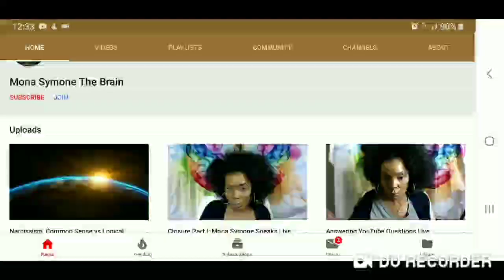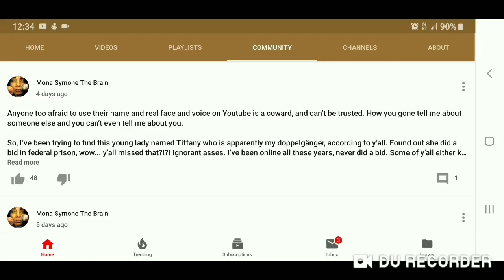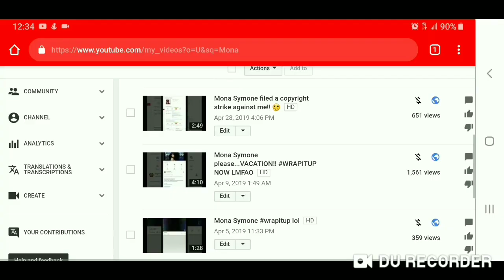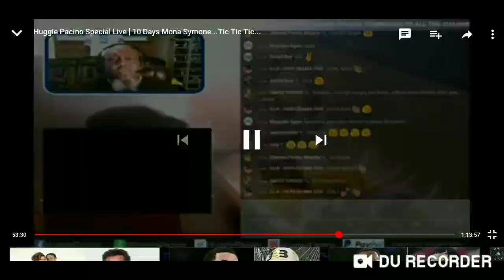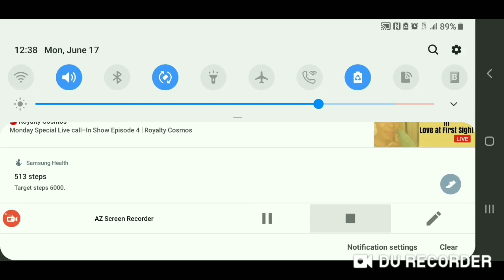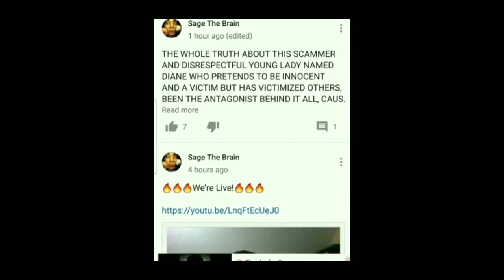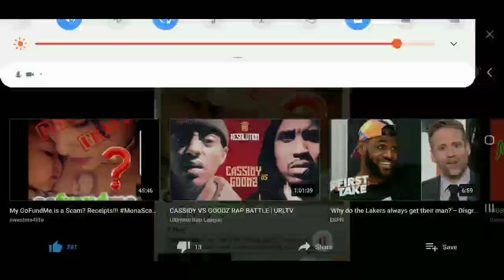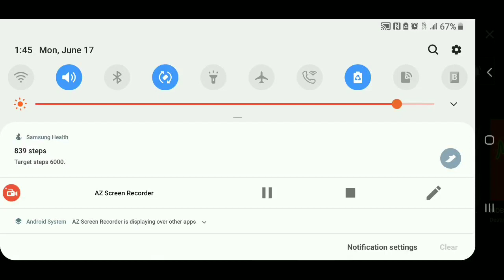Mona Symone aka Sage The Brain is 🧠 ⚰️ !